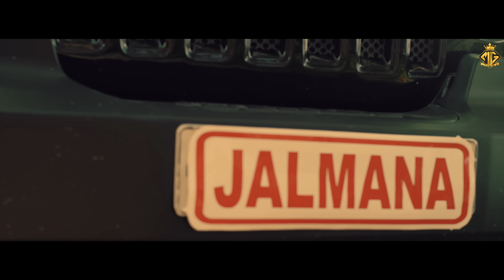New Haryanvi Songs 2023 | Breaking News | Sonam Tiwari | Sanjeev Jalmana | Govind Lohat | Dj Song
Presenting latest Haryanvi video 2023 "Breaking News" sung by Sanjeev Jalmana & Komal Gauri Feat. Sonam Tiwari , Govind Lohat. The music is given by Syam Studio, while lyrics are penned by Sanjeev Jalmana.

Produced By - Ganga
Song - Breaking News
Starring - Sonam Tiwari | Govind Lohat
Singer - Sanjeev Jalmana & Komal Gauri
Lyrics - Sanjeev Jalmana
Dop - MG Records (Aman Staundi)
Edit - MG Records (Ashu Matta)
Production Management - Manav Kumar
Poster - MG Records (Sunny Kashyap)
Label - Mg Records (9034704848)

♪ Listen to full song ♪

अगर आपको हमारा Video Song अच्छा लगे तो Comment मै हमे बताएं और हमारे Youtube Channel (MG RECORDS HARYANVI HITS) को Subscribe करके हरियाणवी गानों को सपोर्ट करें Like or Share करना भी ना भूलें "Thank-You"